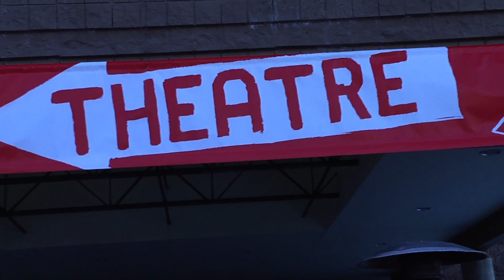Sundance 2013 Red Carpet - Don Jon's Addiction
Joseph Gordon-Levitt returns again this year to Sundance as the director, writer and actor of Don Jon's Addiction.  We catch him along with the awesome cast of this movie on the Red Carpet at the Eccles Theater in Park City.